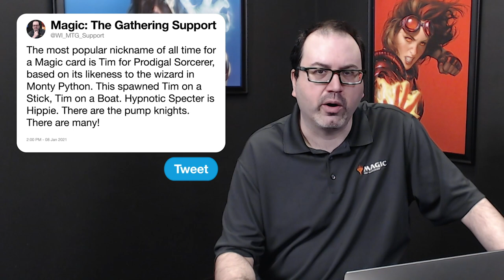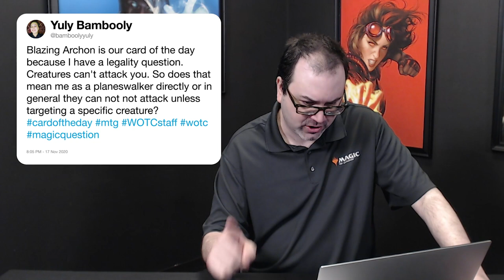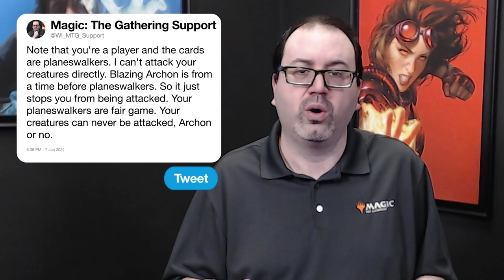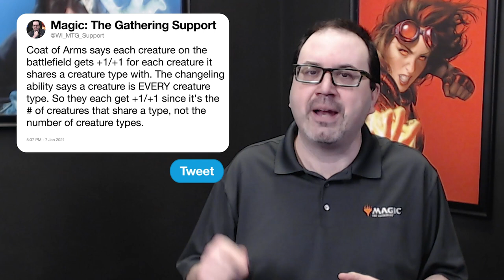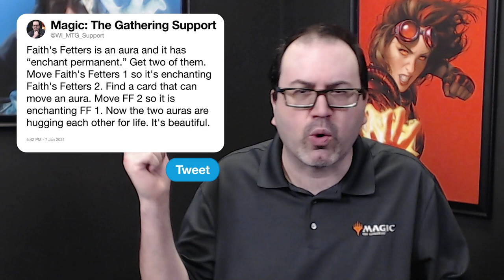Wizards Answer Magic: The Gathering Questions From Twitter | Tech Support | WIRED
Wizards of the Coast game designer and editor Matt Tabak uses the power of Twitter to answer the internet's burning questions about Magic: The Gathering. Why does everyone "hate" mono-white? If you attack with a 2/2 creature and are blocked by a 2/2 creature, which creature gets destroyed? What happens if your hand has no lands and you can't play any cards? What's the weirdest, most obscure MTG rule that Matt knows of? Matt answers all these questions and much more.